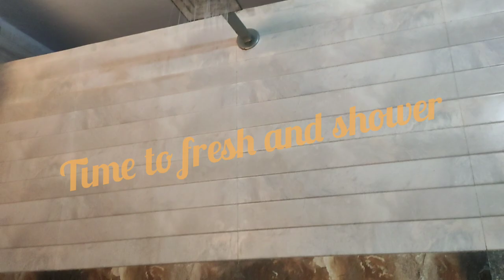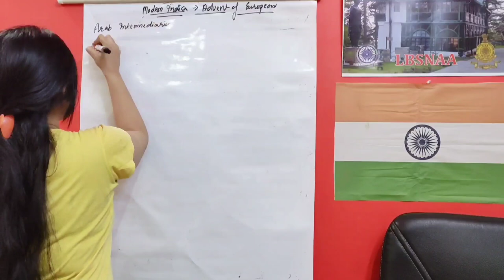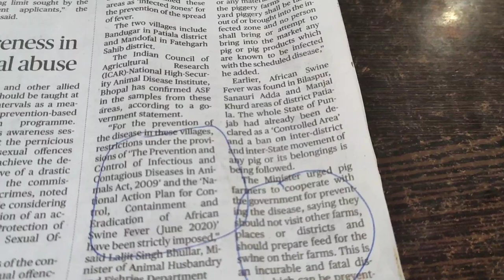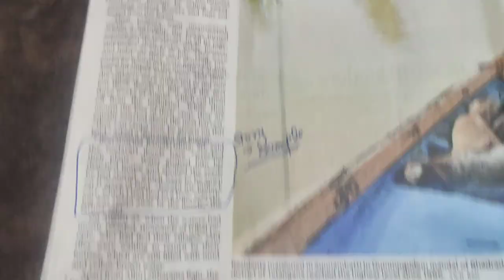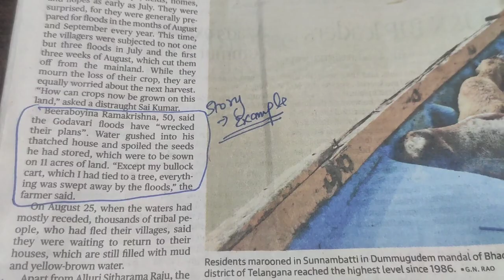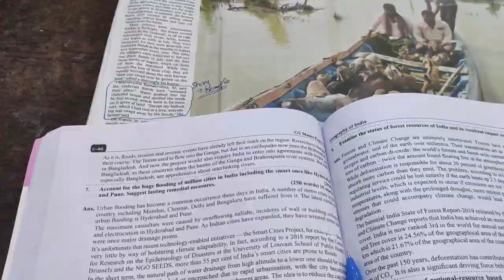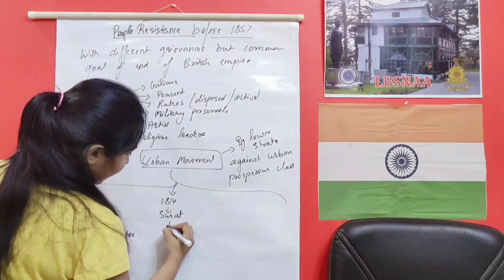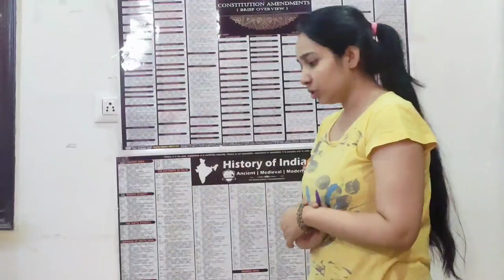*11Hours of Study routine* 📝🤓🕑*Newspaper notes making*🧾📚📝upsc ias upscprelims2023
Hello aspirants
At this channel we make educational video of upsc and state pcs as well as do daily study routine vlogs of upsc prepration
And extend your support by sharing ,liking and commenting on the video

Here are some links for reference

Upsc vlog rajender nagar